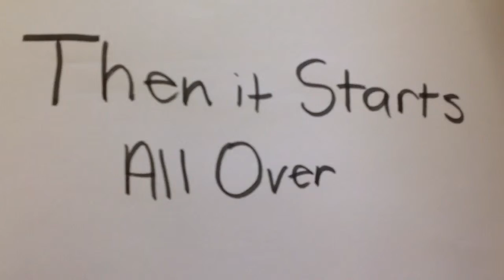Life Cycle of Pipevine Swallowtail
by Nancy and Michelle (5th grade)